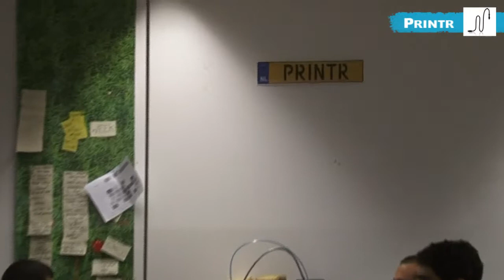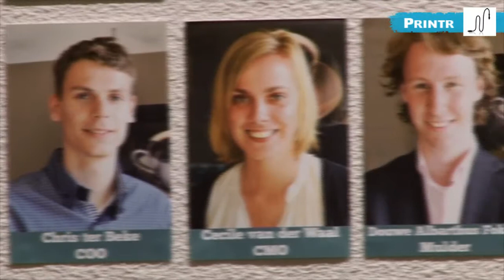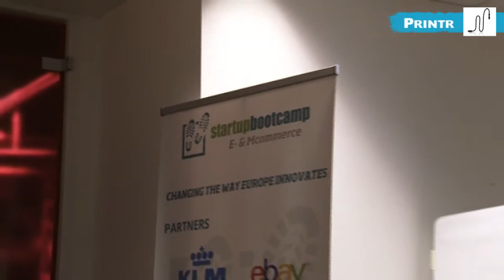PlugnMake - NLmakertour - Printr Full interview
Printr Enschede, Douwe Bart: “The market is very scattered, and we're trying to push for one standard way of communicating with your 3D printer.”

Printr is a Dutch 3D printing software startup located in Enschede. It was founded by 4 young entrepreneurs, who are introducing to the market hardware and software solutions meant to skip all the steps people have to go through with when printing in 3d.

Their ultimate aim is the soon-to-be-launched online platform Formide.com, which will provide people with an intuitive interface to manage models, get optimized print settings, and much more.

The platform will automatically dialogue with users’ 3D printers, through Printr’s software FormideOS, conceived to be incorporated in newly-produced 3D printers, and The Element, a small device to plug in printers devoid of the software.

We met the CEO of Printr, Douwe Bart Mulder, at Startupbootcamp, and we spoke with him about the changes that these products will bring to the 3D printing world and to the people using 3D printers.